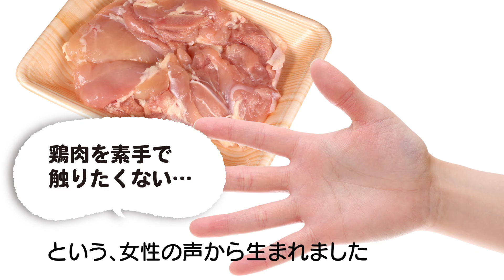とりとりトング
鶏肉の下処理が簡単！
“とり”肉をがっちりつかんで、皮や脂を“とり”ます。